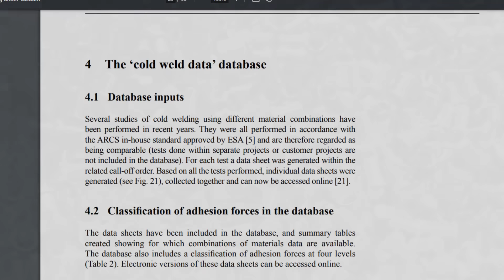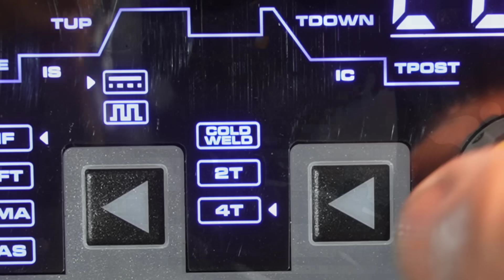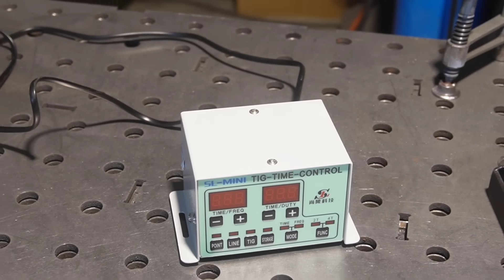KALT Schweißen - So ein Blödsinn! Wir machen den Härtetest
Amazon Kaltschweißgerät

►►Endlich wieder verfügbar!

Meine Videokurse zum Schweißen:
Hier lernst Du Schweißen!